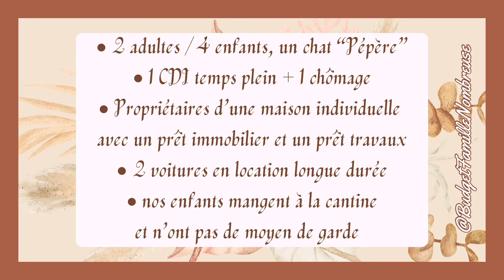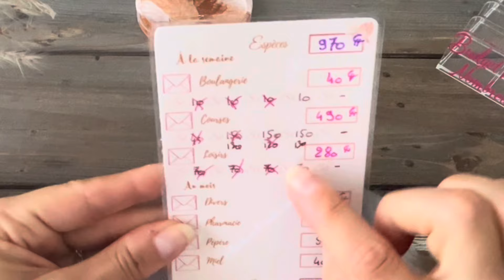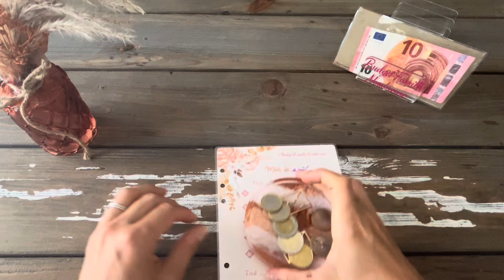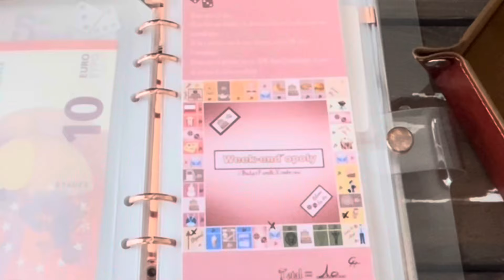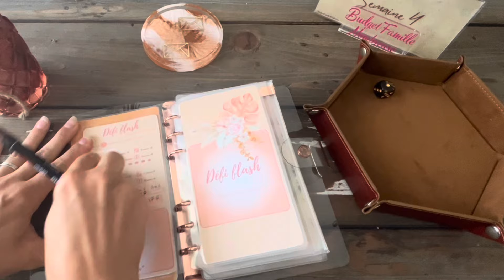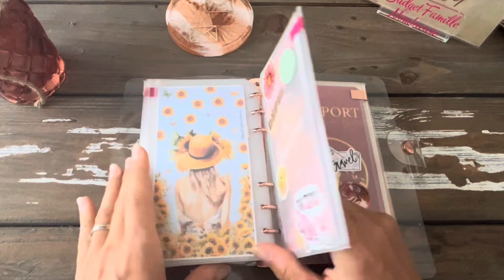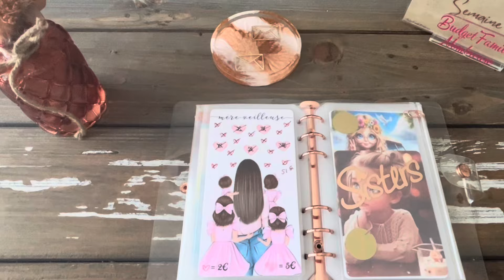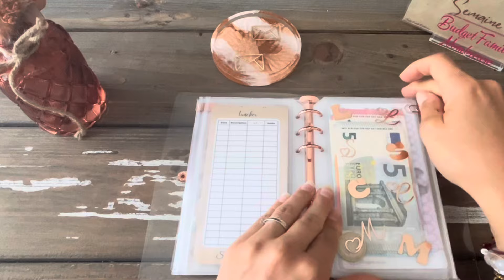🌸CLÔTURE S3 / REMPLISSAGE S4🌸AOÛT 2024📩ENVELOPPES BUDGÉTAIRES📩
💶 Tu es intéressé(e) pour avoir des petits sous en plus dans ton budget ? 💶
Alors n’hésite pas et utilise mes liens parrainages ⬇️⬇️⬇️⬇️⬇️⬇️

💶 BOURSO BANK : une prime de bienvenue offerte (montant variable) pour l’ouverture d’un compte avec CB (0€ de frais bancaires, CB gratuite si utilisé une fois dans le mois) en utilisant mon code parrain BEBE5317 ou en cliquant sur le lien

CAGNOTTE DES EUROS EN ACHETANT DES BONS D’ACHAT VALABLE EN MAGASIN OU SUR LE NET EN FONCTION DES ENSEIGNES

💶 JOKO : 3€ offert un utilisant mon code de parrainage pzdske
CAGNOTTE DU CASHBACK QUAND TU FAIS DES ACHATS AVEC TA CB

💶 MACADAM : Gagne de l'argent en marchant ! Télécharge l'app et utilise mon code 483R4F pour recevoir 1000 coins dès ton inscription !

💶 MOOVANCE : Récompense ta mobilité !
Rejoins-moi et inscris-toi avec mon code de parrainage : budge#17597

Envelopoes roses nacrées et fushia :

Marqueur Sharpie Bronze metallique :

Classeurs A7 rose gold et beige :

Classeurs A5 et A6 mordoré sur Aliexpress mais plus disponible 😢

Intercalaires transparents x12 en A5 :

Stickers mois rose gold pour intercalaires transparents :